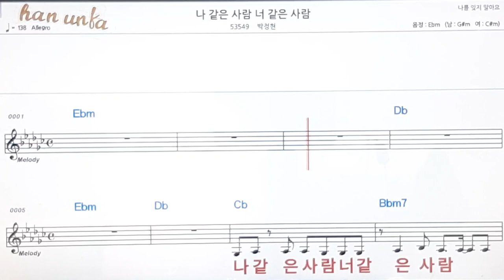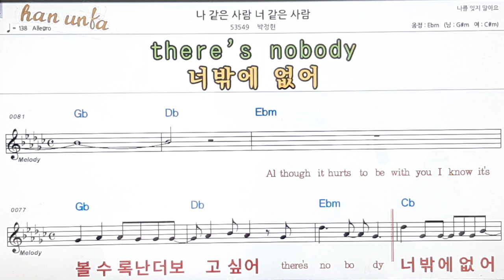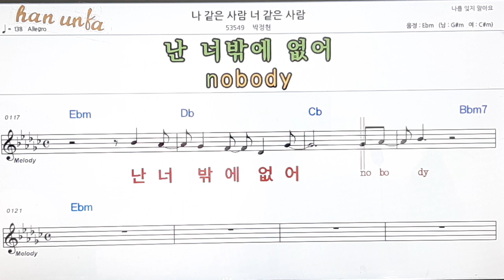나 같은 사람 너 같은 사람/박정현👍노래 반주, 코드 악보,가라오케💋Karaoke*Sheet Music*Chord*MR